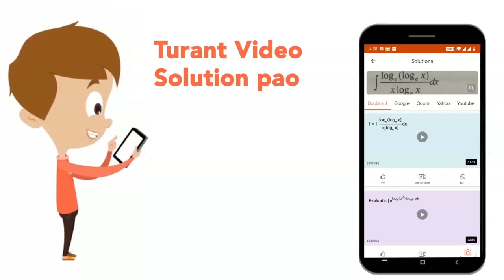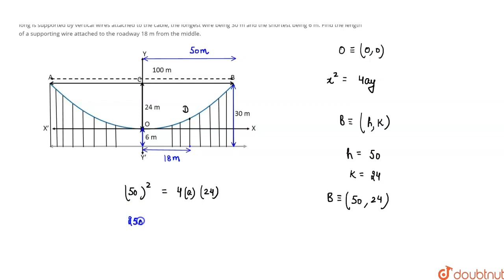The cable of a uniformly loaded suspension bridge hangs in the form of a parabola. The roadway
The cable of a uniformly loaded suspension bridge hangs in the form of a parabola. The roadway which is horizontal and 100 m long is supported by vertical wires attached to the cable, the longest wire being 30 m and the shortest being 6 m. Find the length of a supporting wire attached to the roadway 18 m from the middle.